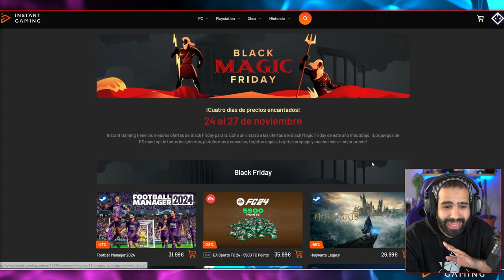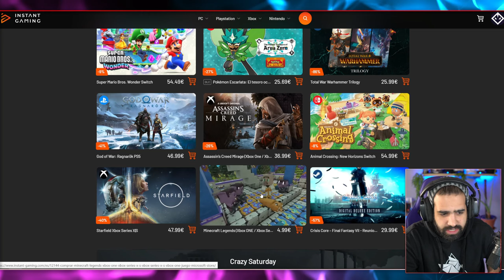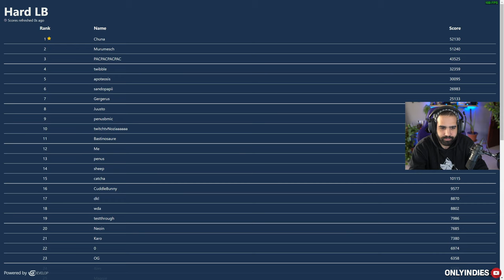¡Este ROGUELIKE - BULLET HELL PROMETE MUCHO! • Bullet Bunny